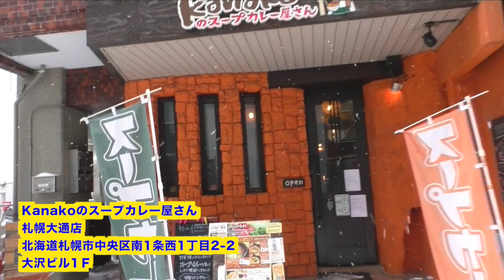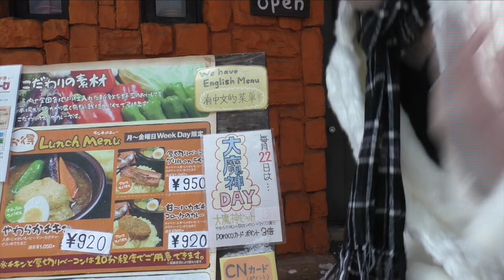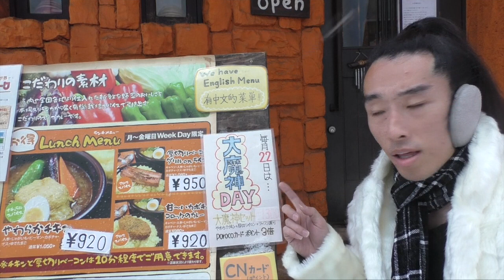【札幌大通店】kanakoのスープカレー屋さん 〜大魔神・佐々木の妻・榎本加奈子が営むお店〜 聖龍伝説 神楽坂佐織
２０１８年２月５日来店。北海道札幌市中央区南1条西1丁目2-2
大沢ビル1Ｆ

まさか小学生の時に真剣に見てた「聖龍伝説」というドラマの神楽坂佐織 役で出演してた榎本加奈子さんが、のちにハマの大魔神・佐々木と結婚すると思わなかったし、経営するスープカレー屋に行くなんて当時は思ってもいなかったから開業してくれたのが嬉しかった！